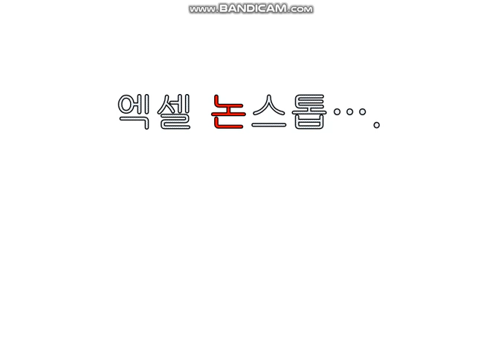엑셀 논스톱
밤밤밤우저.